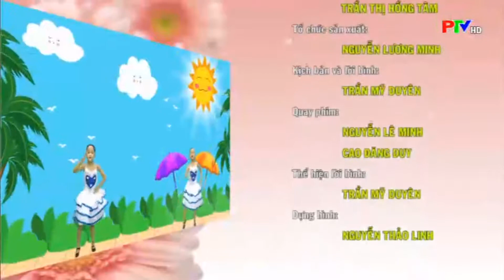DÀN ĐỒNG CA MÙA HẠ